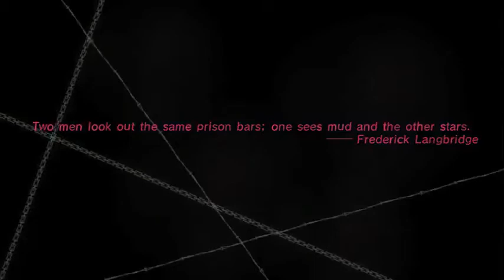9/3 SNCI - First Catherine Tournament Archive (2/2)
First Catherine Tournament in the world
Super NorCal Install 9/3/11 at Game Center in San Mateo, CA